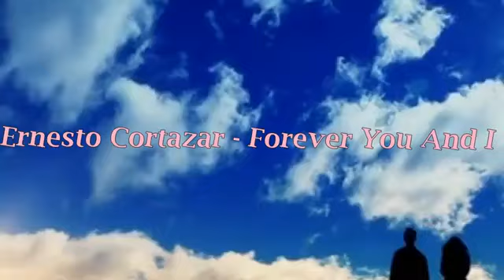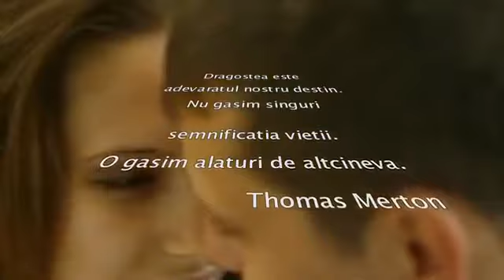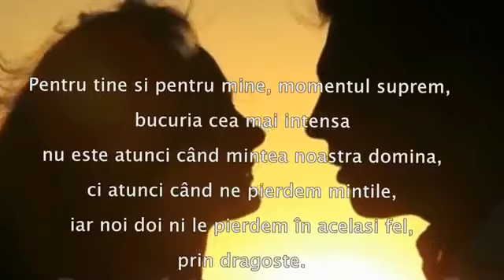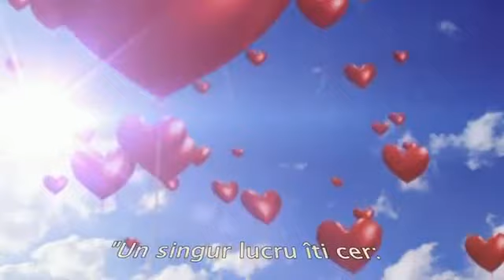Ernesto Cortazar - Forever You And I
"Un singur lucru îţi cer: să îţi aduci aminte de mine.
Dacă tu ţi-ai aduce aminte de mine, nu mi-ar mai păsa că toţi ceilalţi m-ar uita."
Haruki Murakami